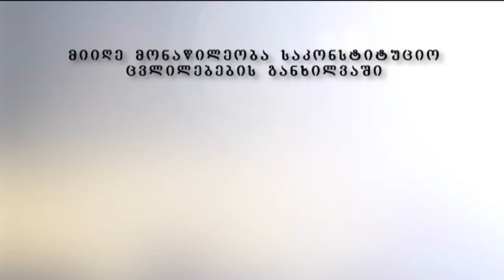აქცია პრეზიდენტის წინააღმდეგ